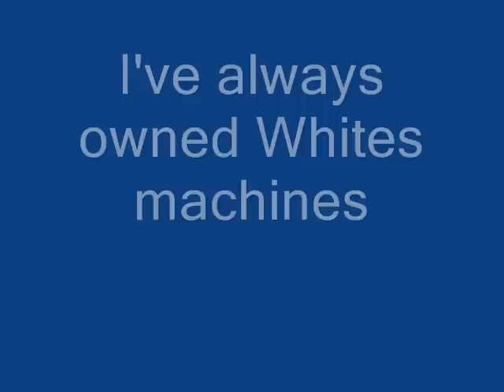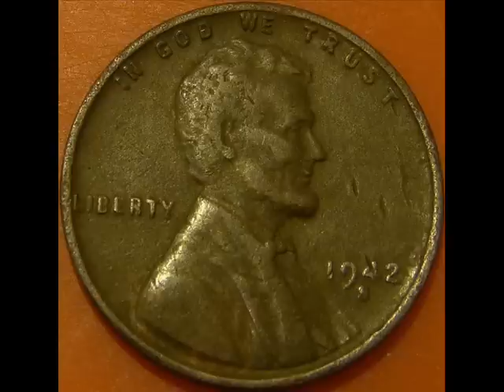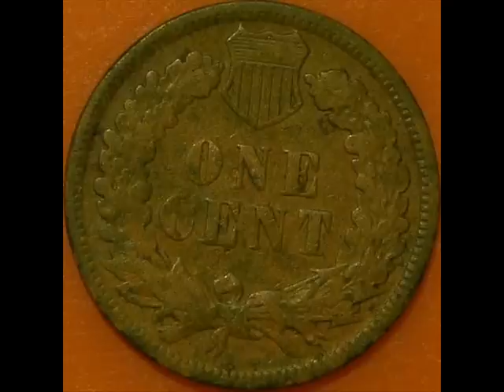Metal Detecting Michigan January 2012.wmv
There was pretty much snow on the ground throughout January here but it has been a very mild winter so far and hopefully it continues the same way.